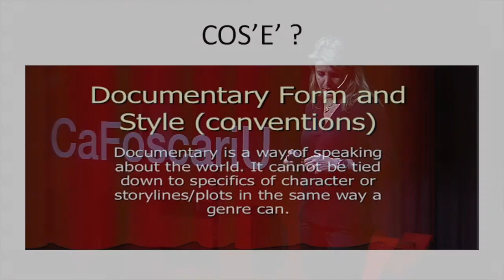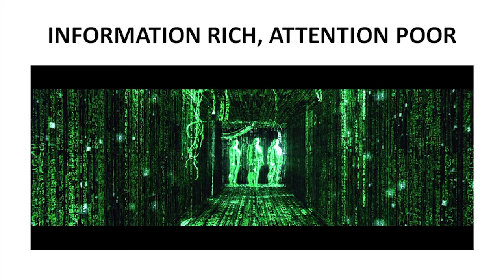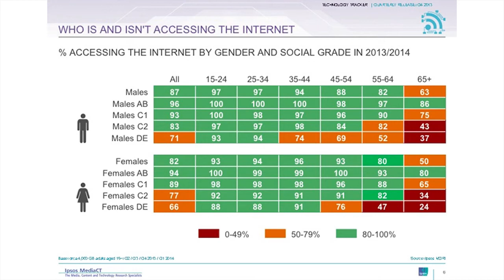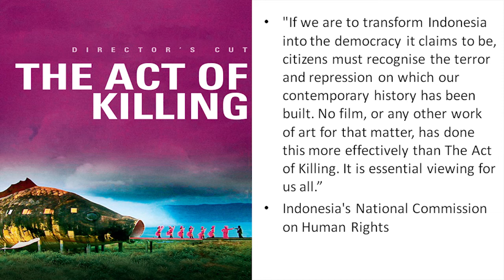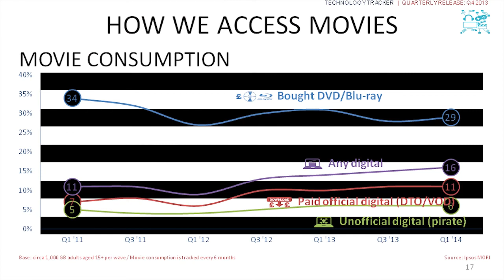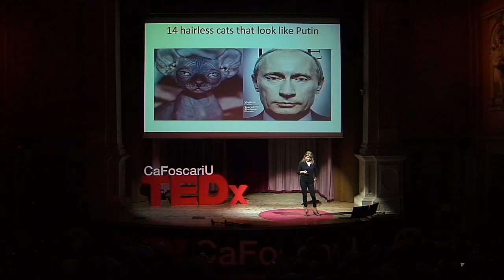I nuovi documentari -- come riaccendere la luce dell’informazione | Annalisa Piras | TEDxCaFoscariU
This talk was given at a local TEDx event, produced independently of the TED Conferences. Come possiamo riaccendere la luce dell’informazione e cambiare il nostro modo di vedere il mondo? Annalisa Piras ci insegna come attraverso i nuovi documentari…

Annalisa Piras e’ una documentarista indipendente con
25 anni di esperienza in giornalismo internazionale e nella produzione
di documentari. Da Londra, dove vive, e’ stata corrispondente per
L’Espresso e per La7 Tv. Ha prodotto programmi per RAI, Euronews, di cui
e’ stata co-fondatrice, per la BBC, per la quale commenta regolarmente
l’attualita’ internazionale. Ha studiato Scienze Politiche, e regia a
Roma. Si e’ specializzata nello studio della comunicazione attraverso
confini nazionali. E’ stata la prima presidente italiana della London
Foreign Press Association. Nel 2012 ha scritto, diretto e prodotto il
celebre documentario “Girlfriend in a Coma”, con Bill Emmott. Nel 2013
ha fondato la ” Wake Up Foundation”, che ha come missione la
divulgazione di una migliore comprensione delle grandi sfide dei nostri
tempi. Attualmente, sta lavorando ad un film sulla UE in una rara
co-produzione tra la BBC/ARTE’ e altri 8 broadcaster europei.